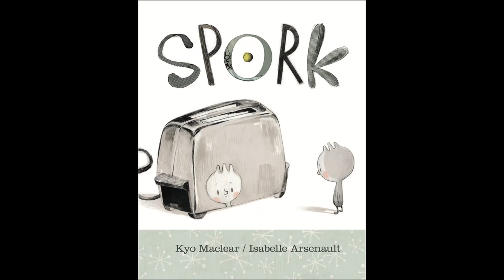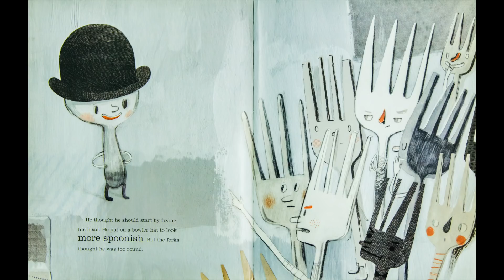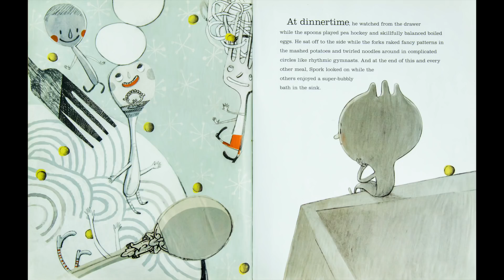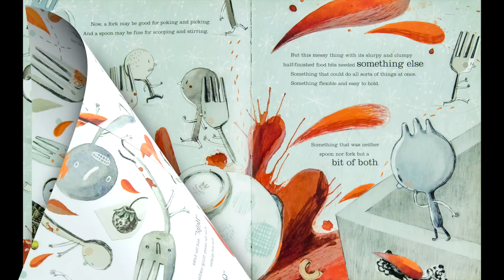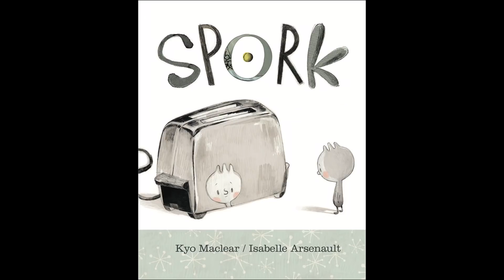CHILDREN'S BOOK | Spork by Kyo Maclear / Isabelle Arsenault | READ ALOUD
Ryan and Craig read aloud "Spork" by Kyo Maclear / Isabelle Arsenault.